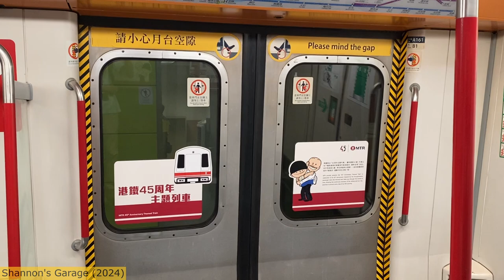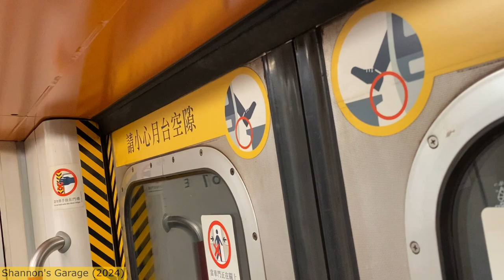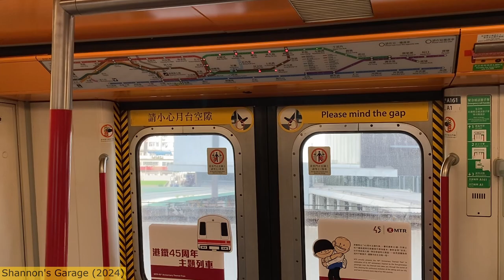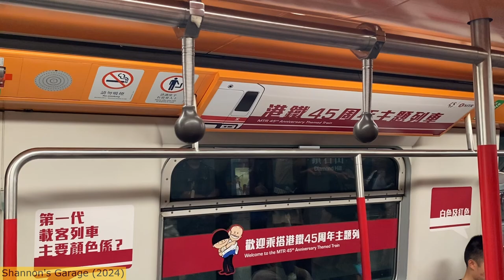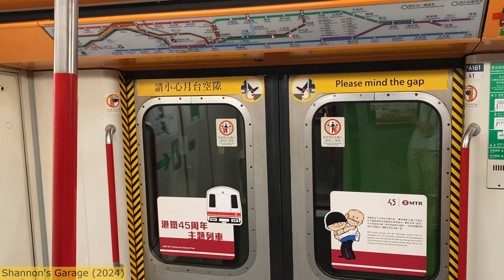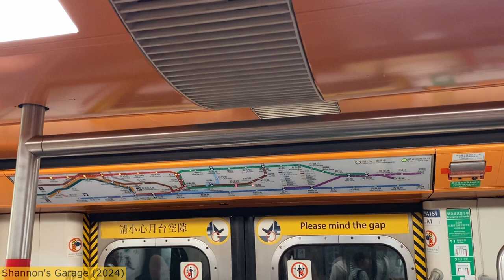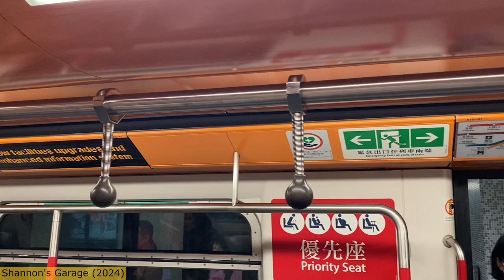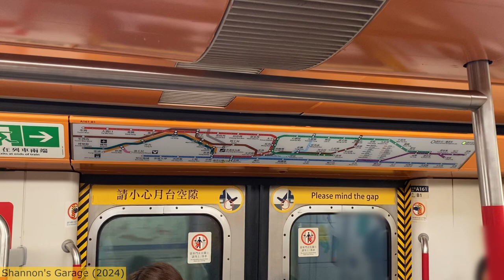港鐵45周年主題列車 復古白頭 M Train A161/A162 觀塘綫下行全程 MTR Kwun Tong Line (調景嶺 Tiu Keng Leng➡️黃埔 Whampoa)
MTR's 45th anniversary themed train (A161/A162, i.e., "White Head") on Kwun Tong Line (Tiu Keng Leng➡️Whampoa)
拍攝日期 Video recorded: 2024/08/24

00:00 調景嶺 Tiu Keng Leng
02:46 油塘 Yau Tong
05:14 藍田 Lam Tin
07:02 觀塘 Kwun Tong
08:46 牛頭角 Ngau Tau Kok
10:48 九龍灣 Kowloon Bay
13:12 彩虹 Choi Hung
15:10 鑽石山 Diamond Hill
16:53 黃大仙 Wong Tai Sin
18:43 樂富 Lok Fu
20:31 九龍塘 Kowloon Tong
23:21 石硤尾 Shek Kip Mei
24:59 太子 Prince Edward
26:42 旺角 Mong Kok
28:44 油麻地 Yau Ma Tei
31:43 何文田 Ho Man Tin
33:20 黃埔 Whampoa